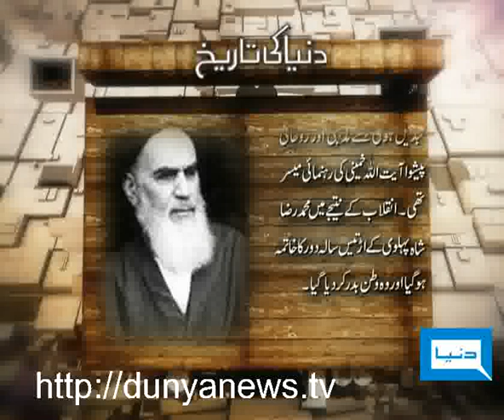Dunya TV-27-07-2011-Mohammad Reza Shah Pahlavi